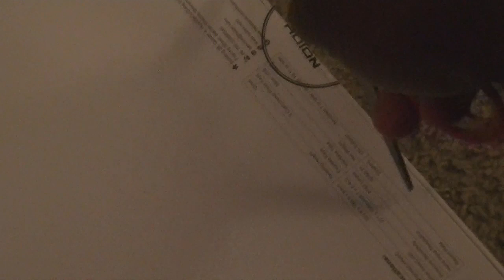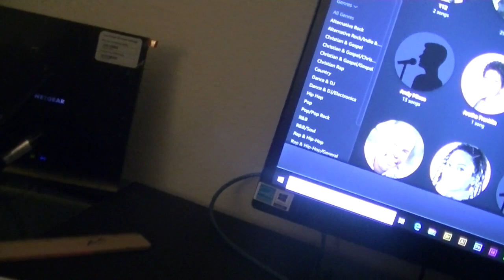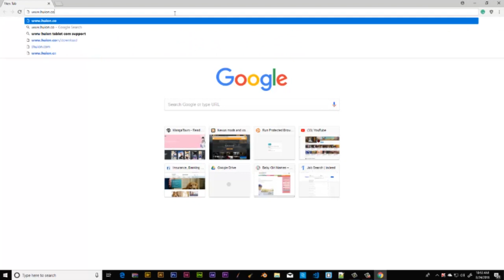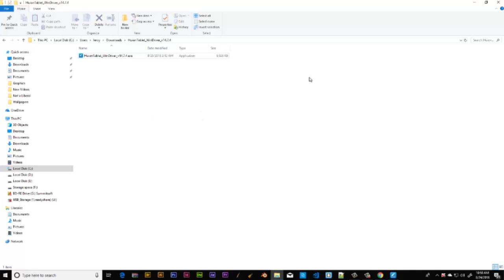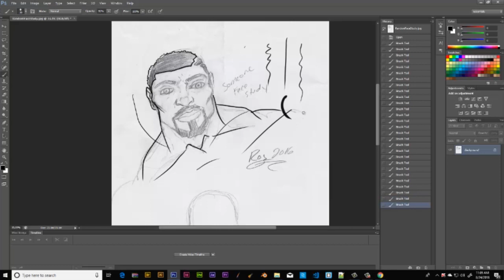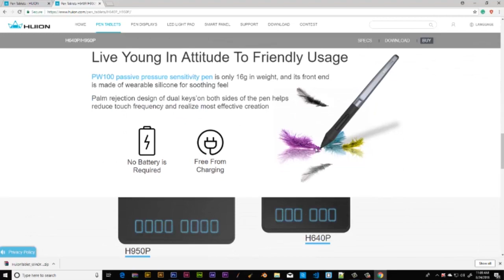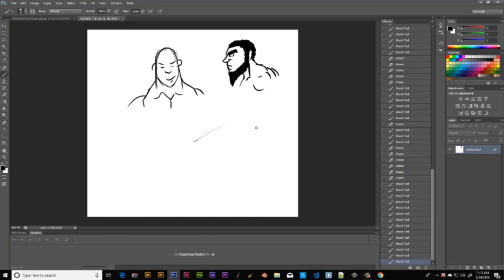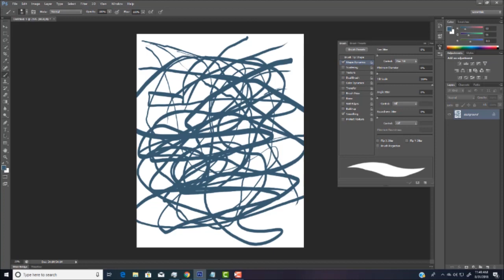Affordable Graphics Tablet: Huion Inspiroy H950P Review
The Huion Inspiroy H950P is a remarkable tablet for its price. Highly responsive and recently updated with tilt recognition